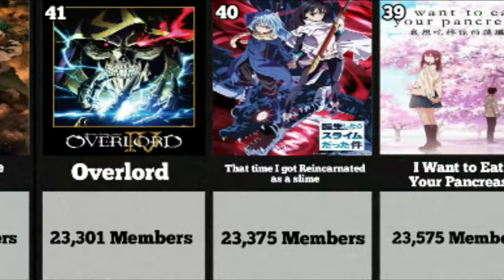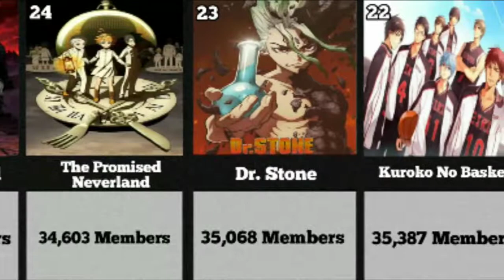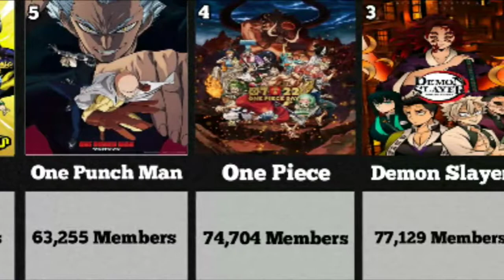Most Popular Anime Of All Time ( By Members *Not accurate*)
Source: Facebook

-kingdom

/02PahYnpBJE

Track Info:

Title: Fallen Kingdom by SilentCrafter Genre and Mood: Cinematic + Dramatic

_ZyZ7DrWk

in this video:
Naruto
Attack on titan
Demon slayer
One piece
Tokyo ghoul
Assassination Classroom
Dragon ball
Death note
Black clover
Fairy Tail
Bleach
Hunter x hunter
Jujutsu kaisen
The seven deadly sins
Your name
Haikyuu
Sword art online
Doraemon
Pokemon
Kuroko no basket
Dr stone
Mushoku tensei
Reborn
Hotaburi no mori e
Gintama
Full metal alchemist
Code geass
Blue exorcist
Fire force
Digimon
Weathering with you
Another
Overlord
Slamdunk
Bungou stray dogs
The disastrous life of saiki k.
Kiseijuu sei no kakuritsu